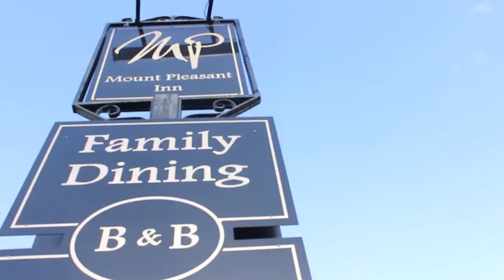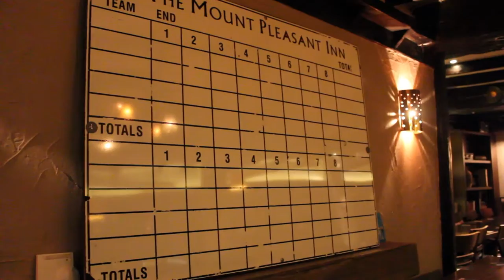The Mount Pleasant Inn Corporate Video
The Mount Pleasant Inn, Dawlish Warren, Devon, EX7 0NA
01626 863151